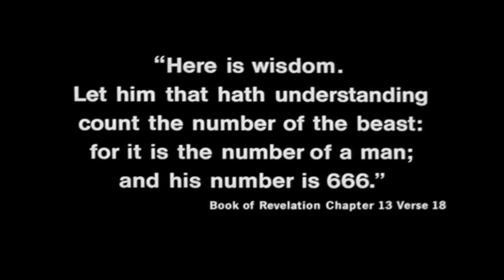Omen 3 - Red Band Trailer